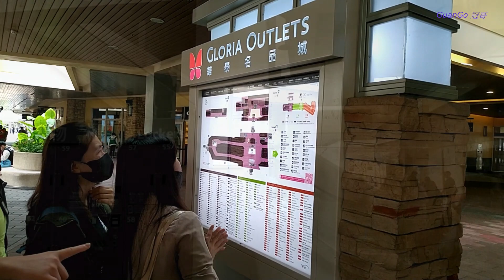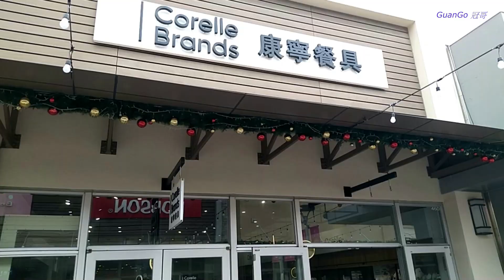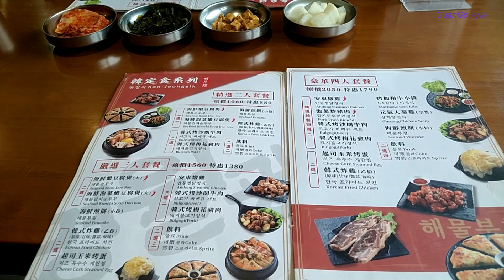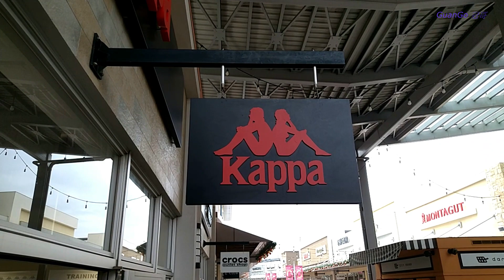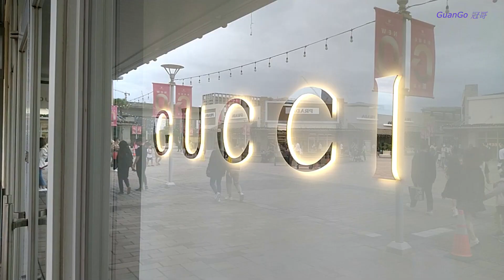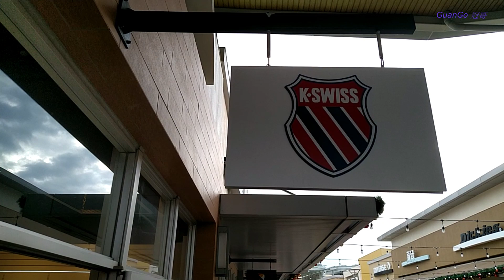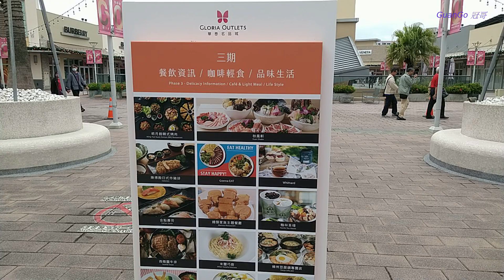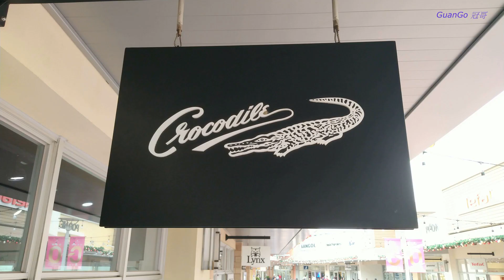華泰 OUTLETS , The Gloria Outlets Taoyuan ~ GuanGo 冠哥 Traveler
初訪Gloria Outlets 在桃園
坦白說, 我有點被震撼到, 這裡充滿了世界各高階品牌的店
就像把世界縮小在這華泰OUTLLETS 園區, 人潮不約而同的
四面八方搭高鐵湧入, 真讓我大開眼界.

來分享我的所見所聞吧!